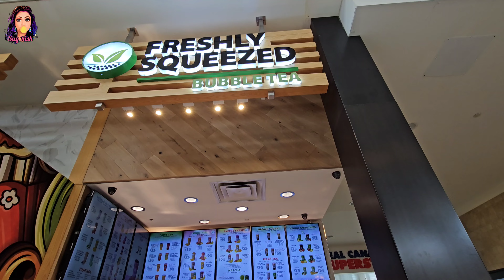How we spend a day in Peterborough, Ontario! (Shopping, Massages & More!)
Join us on a shopping and spa day in Peterborough, Canada! 🇨🇦 Watch as we explore the city, shop at local boutiques, and relax at a luxurious spa. Don't miss this Toronto vlog full of fun and relaxation.
Peterborough Ontario